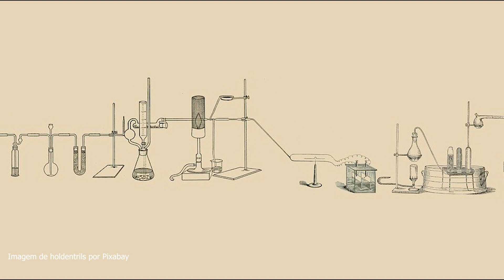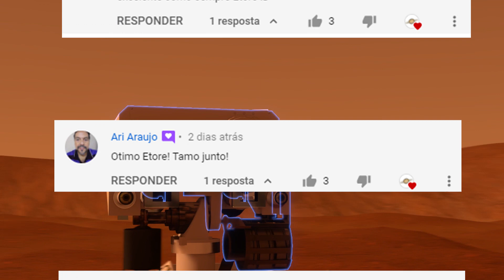Chegada da Perseverance em Marte!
Hoje dia 18 de fevereiro de 2021 a missão MARS 2020 Perseverance chega em Marte. Veja o que essa missão fará em Marte e qual a importância dessa missão!

Livro: A caminho de Marte: A incrível jornada de um cientista brasileiro até a NASA

Telescópio GREIKA Newtoniano Equatorial 150 mm:

Não vá embora sem curtir minha página do Facebook:
Eventos Astronômicos, ou basta digitar: @canaldoetore e curtir!
Passe lá no meu Instagram: @canaldoetore